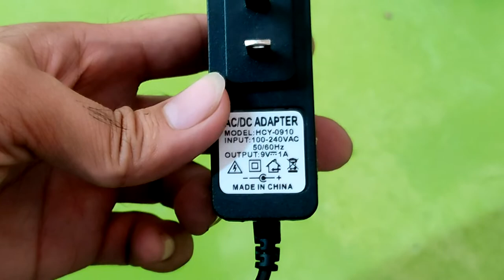9v adaptor - DIY | How to convert the Polarity (Tagalog) - + to + -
Hello! Masayang Araw!
eto po ang aking vlog kung paano ko binaligtad ang polarity ng 9v adaptor.

9v adaptor - How to convert the Polarity (Tagalog)
From  - +  to  + -   (positive polarity to negative polarity)

Stay Healthy
GodBlessUsAllMore!
Masayang Araw!😃